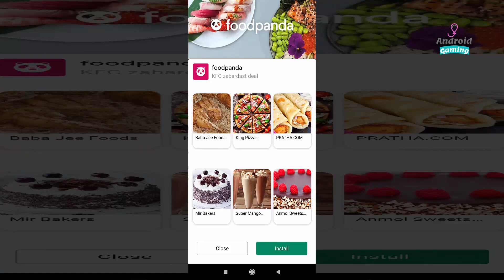Bubble shooter 2020 gameplay walkthrough By Android Gaming Fani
Play the classic and most addictive bubble pop game for FREE, match 3 colors and clear levels. Don’t miss out on this fun relaxing game! In this good old version, you need to aim & shoot, to drop & burst all bubbles. Train your brain with this original puzzle as you blast balls online or offline - anytime!

Ready to start the action?
Aim, match and smash all the balls in this relaxing color-matching adventure. This is one of the best shooter games that are simple and easy to learn, perfect for families to enjoy!

Put your strategy skills to the test! Compete against friends and family and see who can reach the highest score and get 3 stars on every level. Earn coins while you play and use them to get cool boosters. Use your logic and puzzle-solving skills to complete the missions and clear the board, and make sure to collect special daily bonuses.

Play the Classic Game Mode - So Simple.
Match 3 balls to blast and clear the board, complete the missions and win coins & awesome rewards. Tap on the screen to drag the laser aim and lift it to take a shot. It’s important to form a strategy according to the different bubbles layout at each level. Shoot and pop all the colored balls in this fun free game, aim carefully and hit the target! Work your way through all the different challenges and puzzles, solve the brain teasers and win levels.

Enjoy the Arcade Game Mode – Never get bored!
Pop the balls in this cool retro mode, and rediscover the classic arcade experience straight on your Android device. Advance along thousands of fun puzzle levels as this addicting game gets even more challenging. Enjoy the retro gaming experience anywhere and whenever you want, no internet connection is required.

Try the Puzzle Game Mode and Discover the Ultimate Bubble Popping Fun!
This shooter is a thrilling balloon popper free app with thousands of challenging puzzles to master. Shoot the colorful balls to advance to the next amazing puzzle level, train your brain, and test your matching skills while playing this addictive, casual game for free.
Hurry up and join the balloon crushing mania, but be careful - once you start popping bubbles you simply can’t stop!

Retro game, new features
We took the classic arcade game and added some new features that you’ll definitely love.

FUN FEATURES:
★ Play anytime and anywhere, no WiFi connection is required!

What are you waiting for? Warm-up your fingers and start popping. Experience this fun casual shooter and explore thousands of amazing levels filled with puzzles and surprises. Get the online color-matching app and enjoy smooth and addicting gameplay. With so many exciting levels, powerful boosters, and awesome features, you simply won’t put it down!

You can find the best channel with Android iOS Gameplays & Walkthrough Full HD videos!